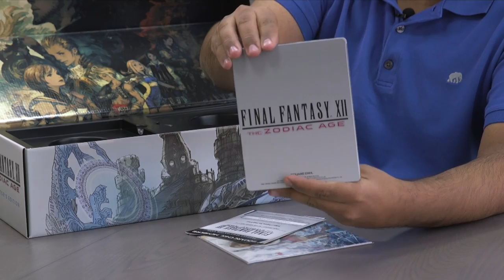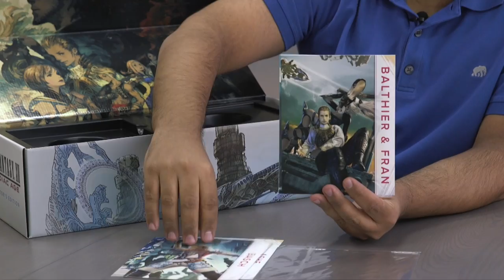فتح صندوق نسخة المجمعين للأسطورة فاينل فانتسي 12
سكوير اينكس أصدرت نسخة الريماستر من لعبة فاينل فانتسي 12 مؤخرا، و ناس كثير فاتتهم هالأسطورة لما صدرت قبل 11 سنة!